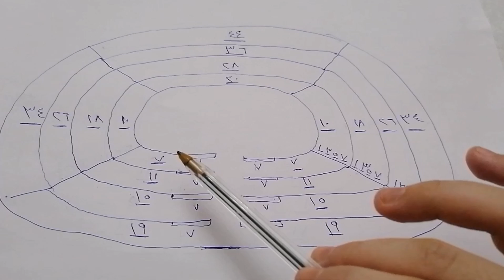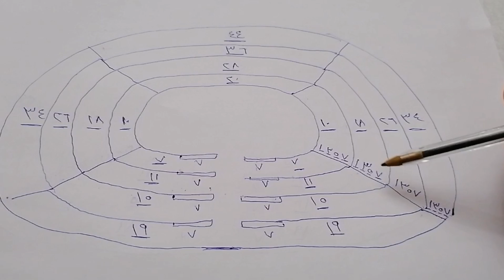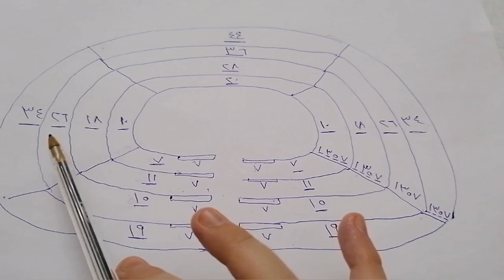بلوزه او جاكيت تريكو للاطفال بغرزه الاهرامات ( الجزء الاول)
الموديل الذي حقق ملايين المشاهدات علي القنوات التركيه لاول مره باللغه العربيه